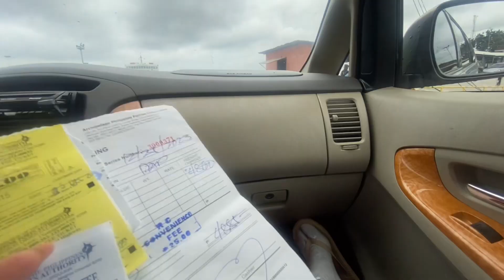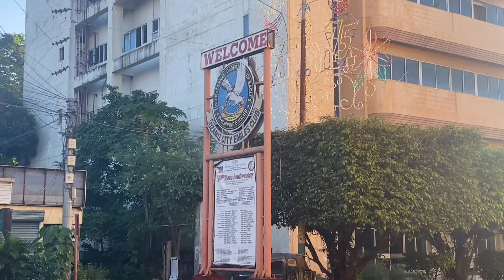LAND TRIP 2024 | Dumaguete to Dapitan City | Visayas to Mindanao Part 2